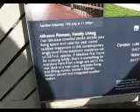Mum going to 19 Gilga